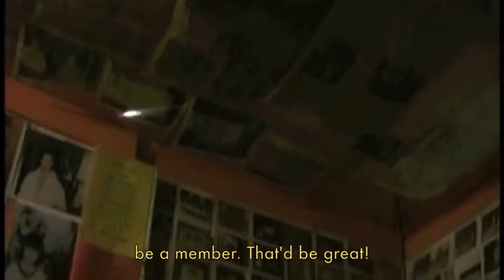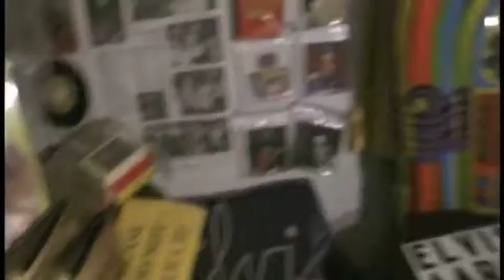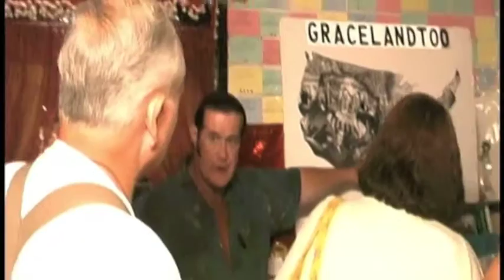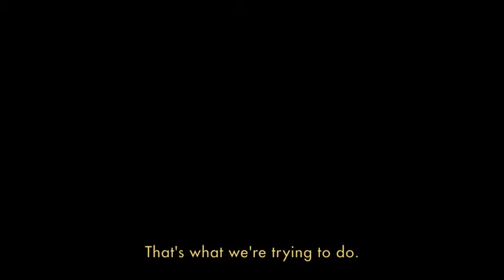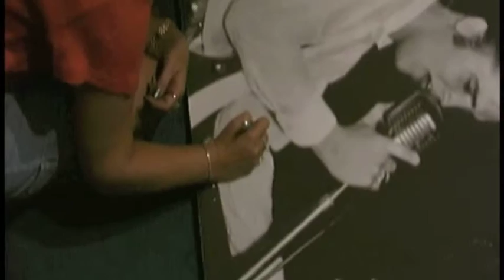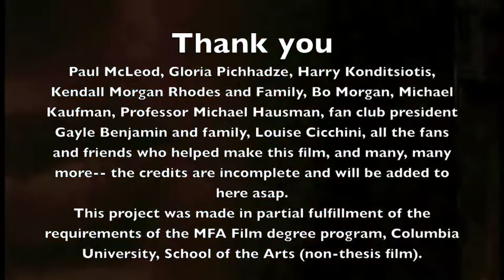Graceland Too - Where Elvis Lives!!! Doc Short Subtitles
Documentary short on the world's self-proclaimed ultimate, #1 Elvis fan, Paul McLeod. Paul had dedicated his life and his home, Graceland Too, to preserving the memory of Elvis Presley.  I was very sad to recently learn Paul passed away just last year, may he rest in peace.  This short was shot as a Columbia University School of the Arts MFA non-thesis film, and also was intended to be turned into a feature documentary film.   It was shot on three different trips to Memphis, Tennessee and Holly Springs, Mississippi between 2000 and 2002. There are many things I would change about this short, but this is the cut completed in 2007.  The sound is RAW and not mixed, also the credits are totally incomplete.  I especially want to thank my editor and field producer, Gloria Pichhadze for all her hard work and dedication, and to everyone who helped make this little film possible.
This film is dedicated to Paul McLeod and all Elvis fans.